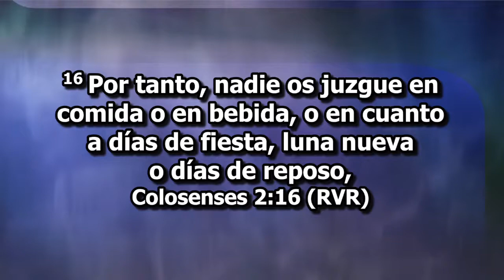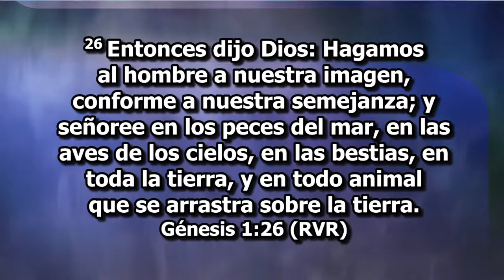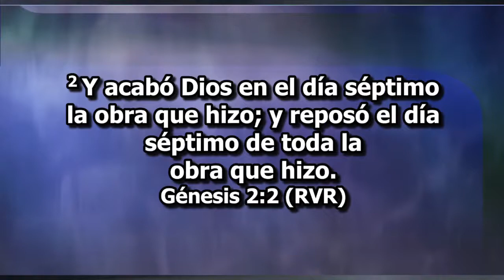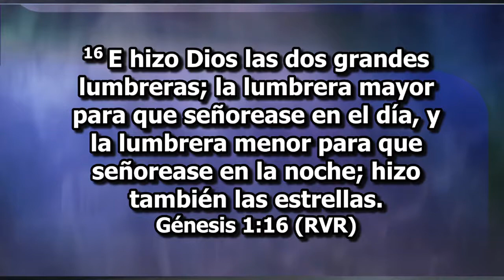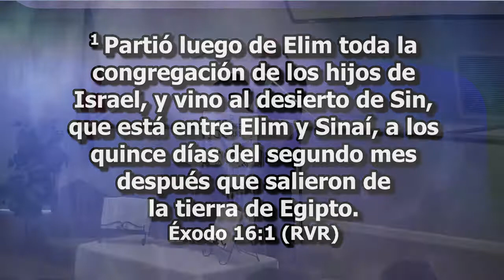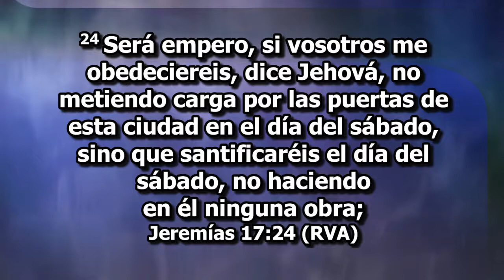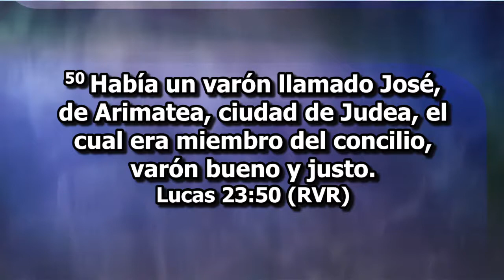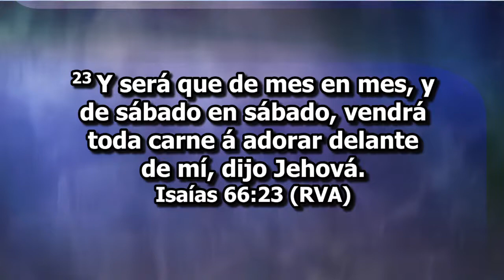La Perpetuidad del Día de Reposo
Desde: Vista. CA

Apocalipsis 12:17 Reina-Valera Antigua
17 Entonces el dragón fué airado contra la mujer; y se fué á hacer guerra contra los otros de la simiente de ella, los cuales guardan los mandamientos de Dios, y tienen el testimonio de Jesucristo.